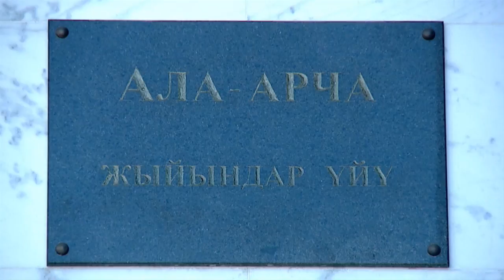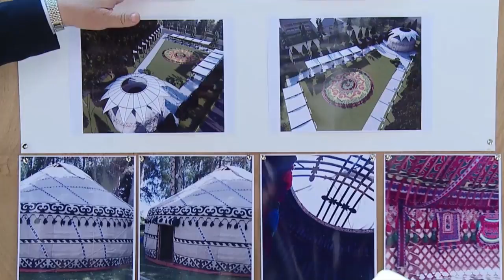Как в госрезиденции готовятся к важным мероприятиям